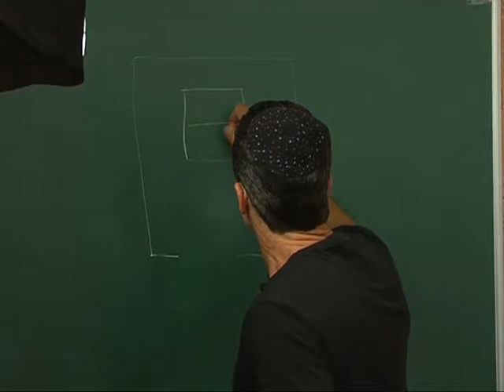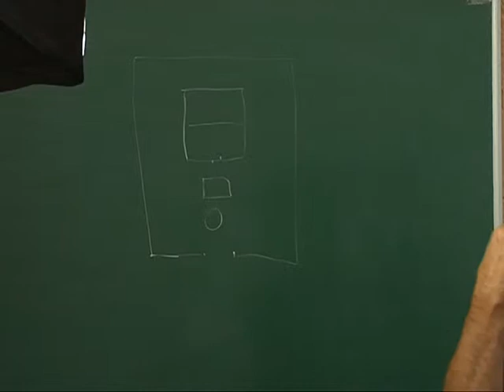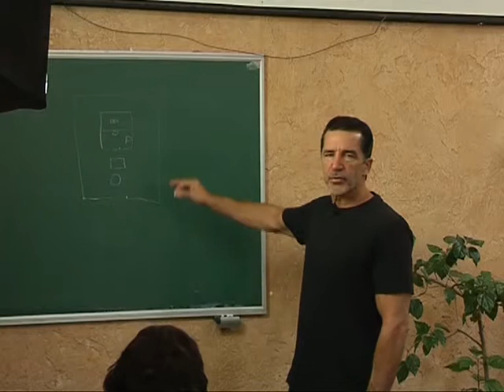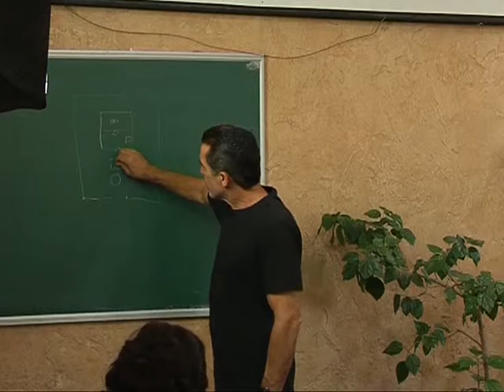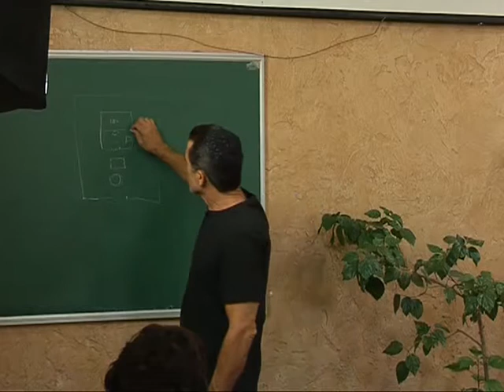МЕБИ Волтер Либер "Тора" Урок 12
Волтер Либер  "Тора "  Урок 12